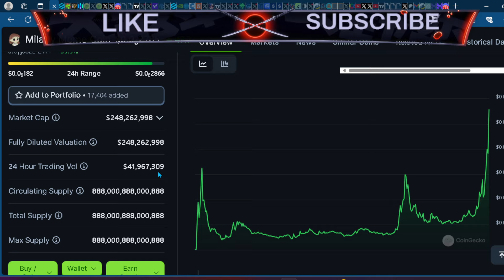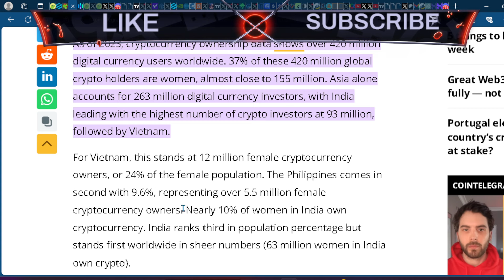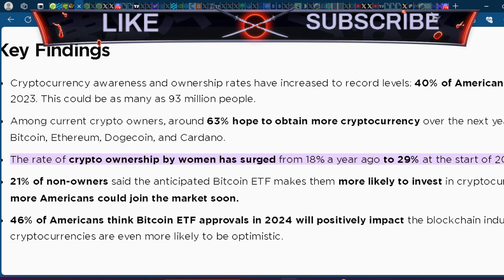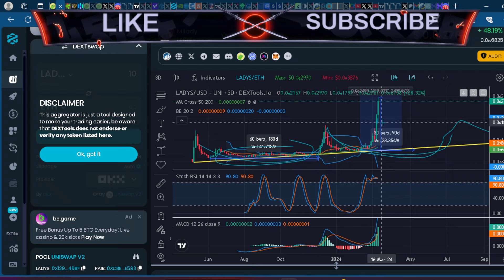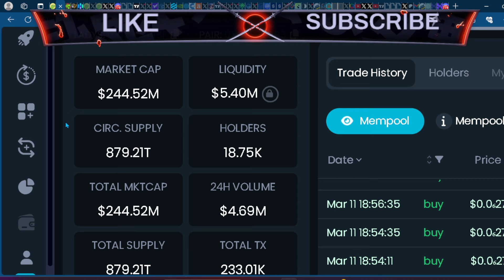MILADYS WILL BE BIGGER THAN YOU THINK!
Introducing LADYS - the ultimate meme coin of the Milady NFT collection! This fully memetically optimized white pill is not just another boring token - it's a self-organized drip currency that represents your karma, charm, and beauty.

With LADYS, you can accumulate clout and become the envy of all your friends. This token is not just a way to invest in the Milady NFT collection - it's a way to show off your style and sophistication.

So why settle for a boring old cryptocurrency when you can have LADYS? Join the Milady community and become a part of the hottest meme coin trend around. We guarantee you'll be the talk of the town - or at least the talk of your group chat!